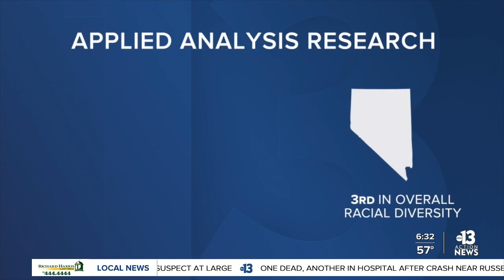More and more people want to call Southern Nevada home. What does that mean for the future?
How we develop and what we do about housing, education, jobs, water and more will all have an impact when it comes to how we sustain our growth.